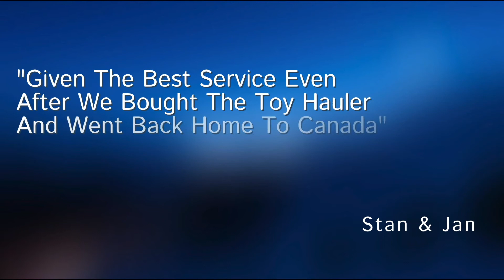2014 Heartland Sundance 3270RES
SUNDANCE by Heartland Recreational Vehicles combines luxury, comfort and spaciousness to provide you with a high end fifth wheel at a mid profile price! Wide-open layouts are enhanced by our curvilinear ceiling giving you and your family a taller, more open, residential living space to relax and enjoy. Entertain family and friends with the built in entertainment center that is positioned for great viewing from plush, comfortable, residential styled funiture.

Standard Available Features:
Black Tank Flush System
12V AM/FM CD/DVD & MP3 Player
60” x 80” Queen Bed / 70”x80” King Bed (3310CL, 3270RES, 3310MKS)
Spring Loaded Hidden Hinges
Night Shades
Snap Jack Pins for Landing Gear
Universal Docking Center
Porcelain Toilet
35,000 BTU Furnace
Dark Tinted Safety Glass Windows
Storage in the Dinette Chairs
Optional Features
ABS Hitch Cover
Electric Rear Jacks
Fireplace (where available)
Free Standing Dinette
Chairs and Table with Storage in Both
Swivel Glider Recliner
15,000 BTU A/C
Dual Pane Windows
32” TV Option
2nd AC in Bedroom